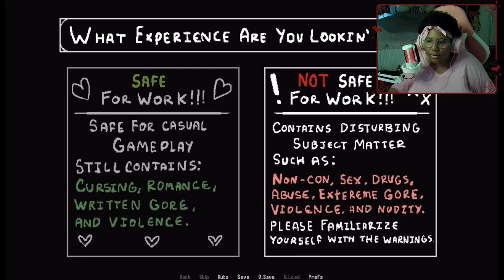It was love at first sight~ | Courtin' Cowboys [ Part 1 ]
Hey hey~

Today I bring you guys Courtin' Cowboys, while on our travels we stop by a small town

Will we discover any secrets, or just fool around a bit~?

Guys I reallly should've played this sooner, oh my gosh

Enjoy, till next time~